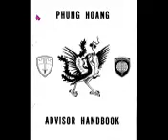PHOENIX PROGRAM PHUNG HOAN ADVISOR VIETNAM PSYOP HANDBOOK